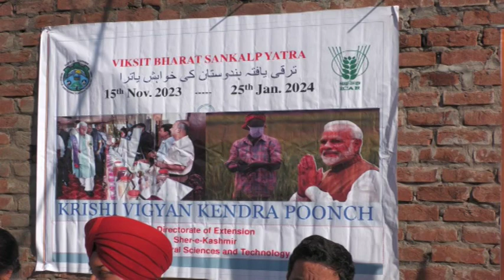J&K: Viksit Bharat Sankalp Yatra campaign organized in Poonch